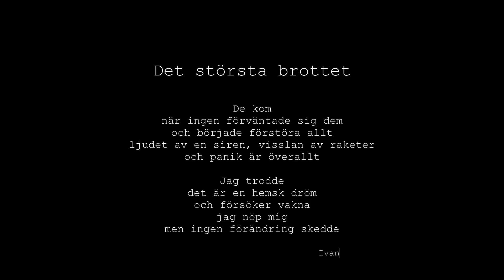Dikt från Sverige till hemlandet: ”Det största brottet”